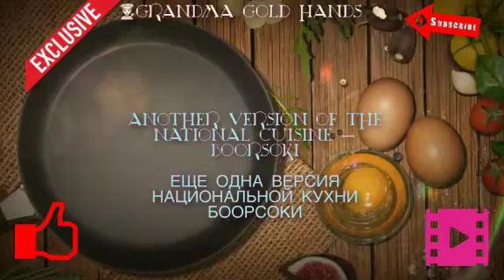Another version of the National Cuisine - Boorsoks - Еще одна версия Национальной Кухни - Боорсоки